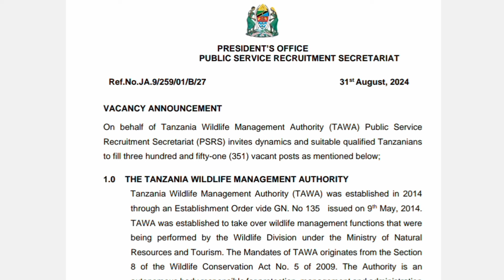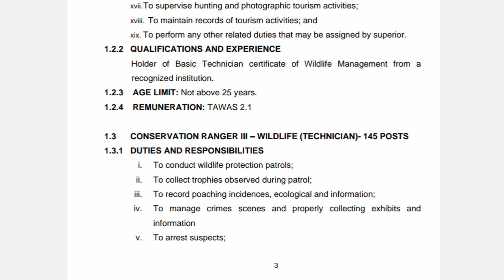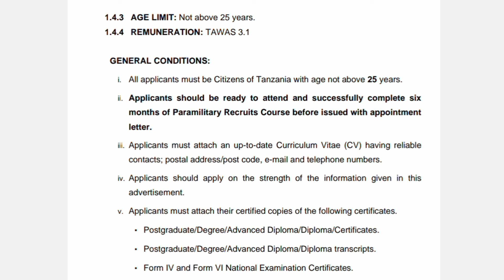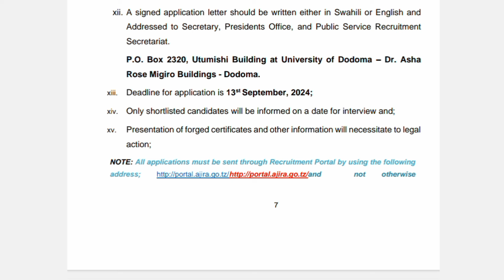TANGAZO LA AJIRA 351 KUTOKA TAWA 2024| AJIRA MPYA MAMLAKA USIMAMIZI WANYAMA PORI TANZANIA 2024